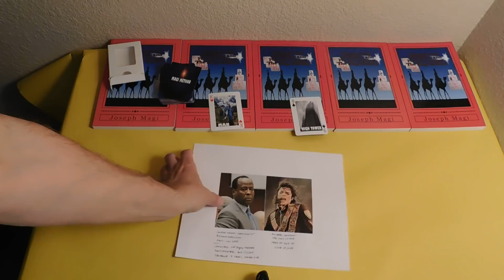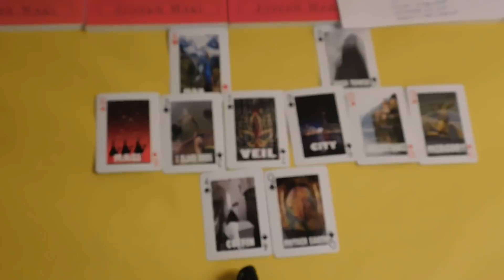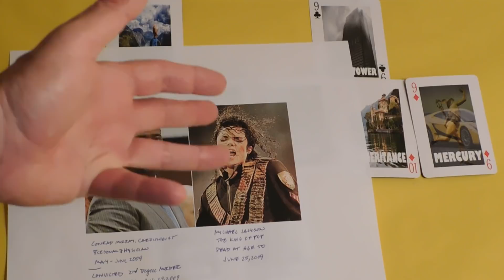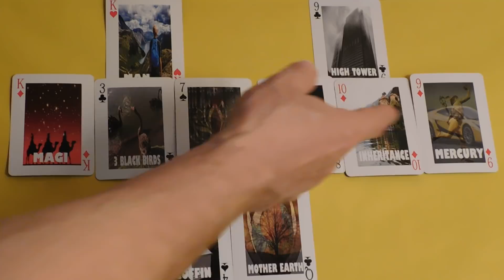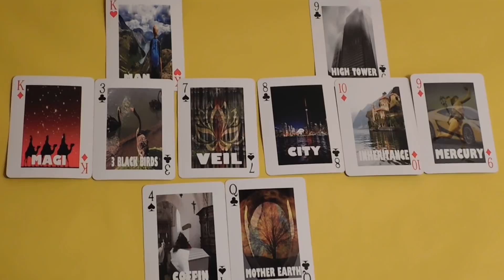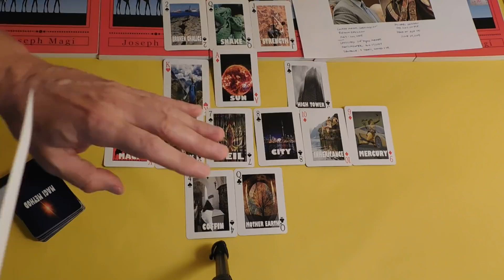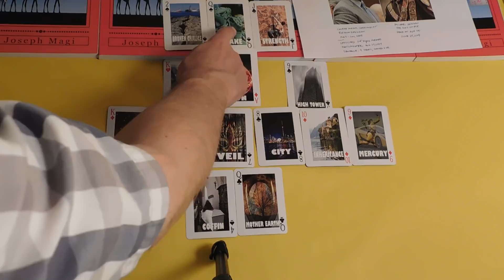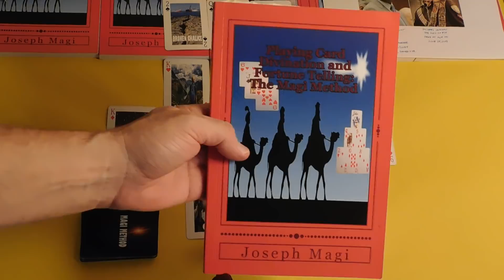Michael Jackson Murder - Playing Card Divination and Fortune Telling: The Magi Method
CARDS & CHARMS